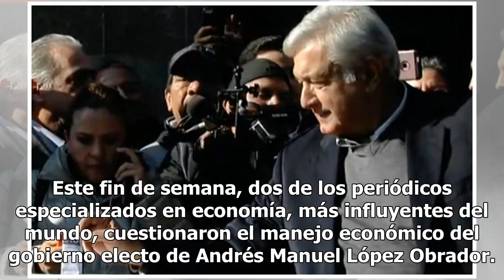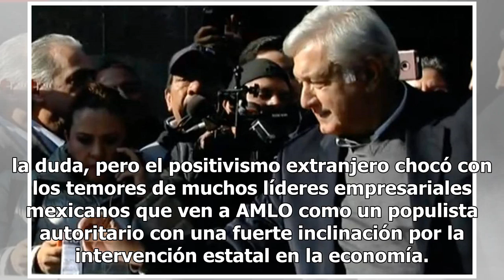Diarios internacionales cuestionan manejo económico de AMLO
Este fin de semana, dos de los periódicos especializados en economía, más influyentes del mundo, cuestionaron el manejo económico del gobierno electo de Andrés Manuel López Obrador. El diario estadounidense, The Wall Street Journal, señaló que los inversionistas extranjeros temen a las medidas de An...